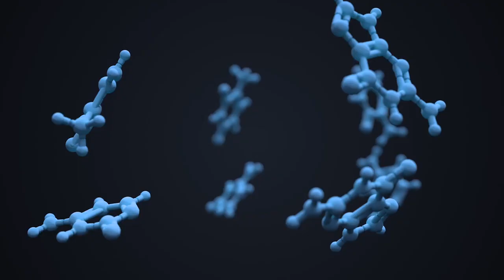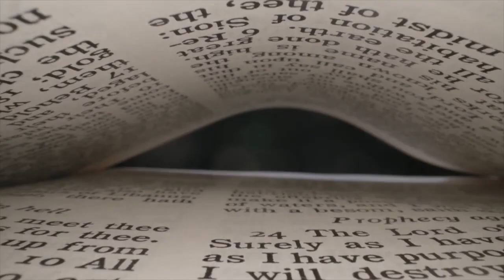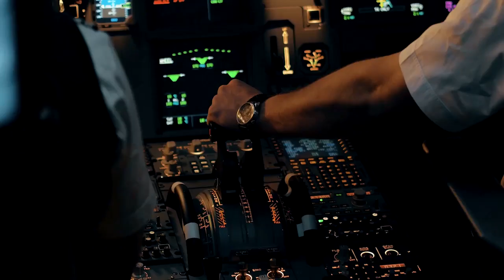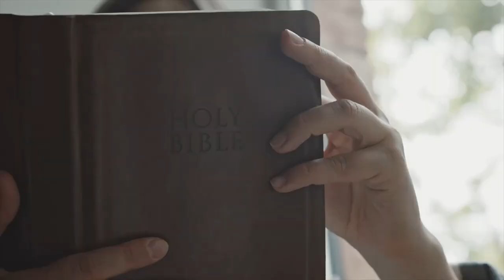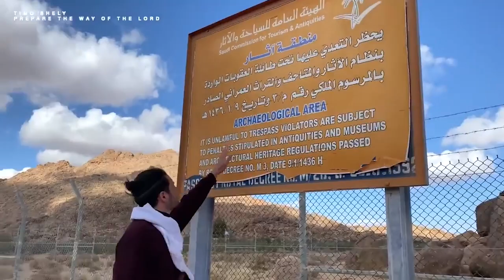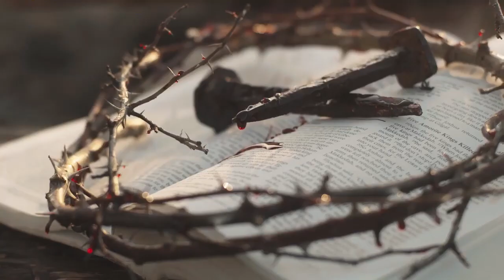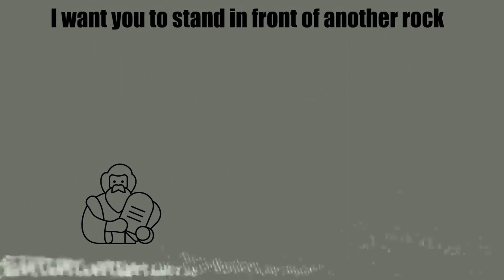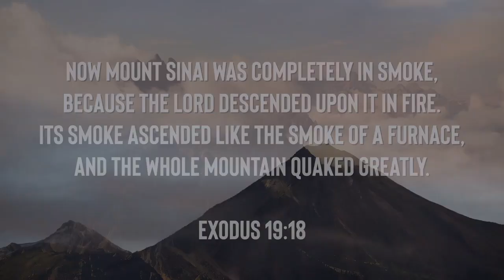Evidence shown of RED SEA PASSAGE 2023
Promotional Video